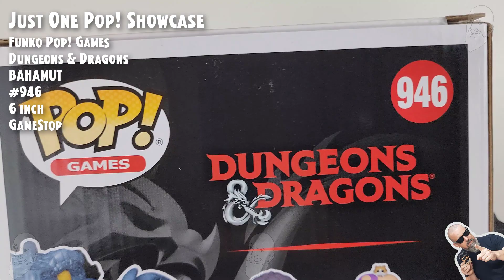Funko Pop Bahamut (6 inch) - 946 - Dungeons & Dragons - GameStop // Just One Pop Showcase